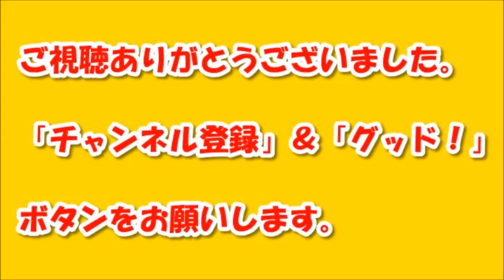【魂崩壊】日本エレキテル連合の流行語大賞の楯にショックで手で目を塞いでしまった太田光！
最短で月100万円稼ぐ自働化テンプレートを
期間限定で無料プレゼントします。